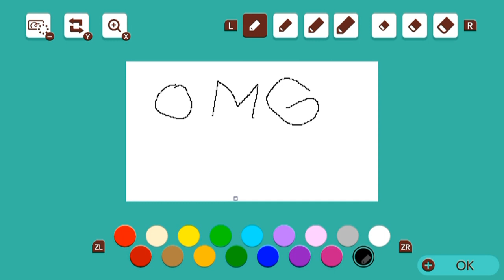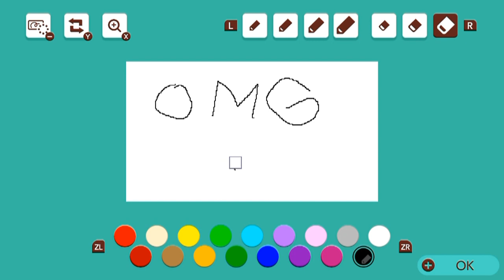[40] Ragequit?! Werden wir in Tweyx' Level Erster? || Super Mario Maker 2 (Blind) – Let’s Play